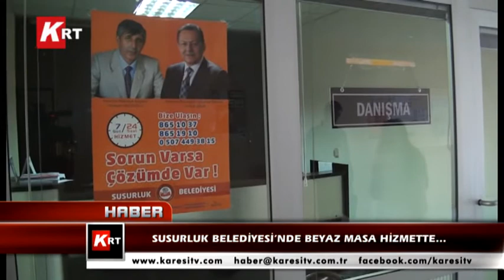9 Susurluk Belediyesi’nde Beyaz Masa Hizmette…